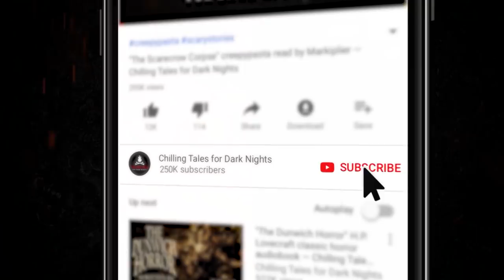"An Amateur" Creepypasta 💀 Scary Stories of the Supernatural & Paranormal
New 2019 Creepypasta Scary Story ▶ When it comes to my car, I have one rule and one rule only: no hitchhikers.

CREDITS
"An Amateur" by Lucretia Vastea